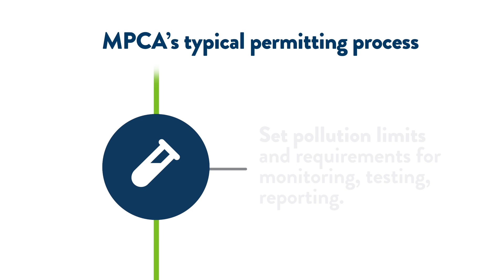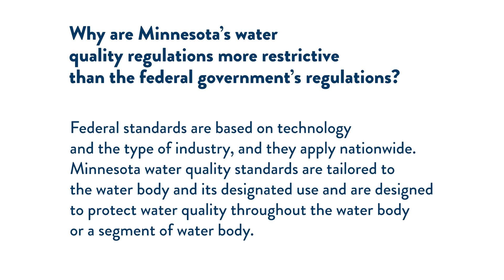Water permit basics: Minnesota’s permitted businesses play an important role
Minnesotans must work together to protect the state’s water resources. Businesses that operate in the state employ safeguards to keep water resources clean for everyone to use and enjoy. That’s why the MPCA issues water-quality permits. Any facility that discharges into a state waterway, whether surface or groundwater, is required to have a permit. This video lays out the basics of permitting, which will make it easier for businesses to communicate with the MPCA.